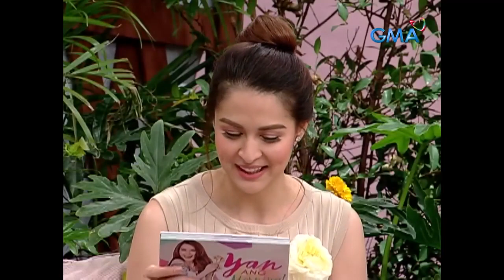Ano ang opinyon ng KenBie tungkol sa pangangaliwa sa isang relasyon? (Yan ang Morning!)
Mala-teleserye ang kuwento ng ating letter sender na puno ng namumuong feelings at pangangaliwa. Ano kaya ang masasabi nina Ken Chan at Barbie Forteza tungkol dito?